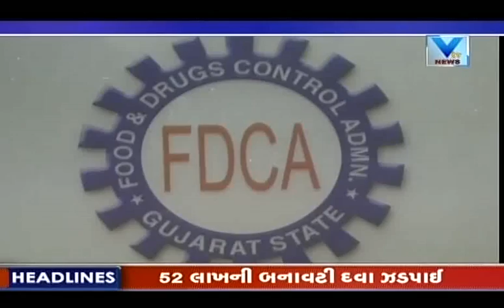Top Headlines @6pm | 20th Dec'16 | Vtv Gujarati